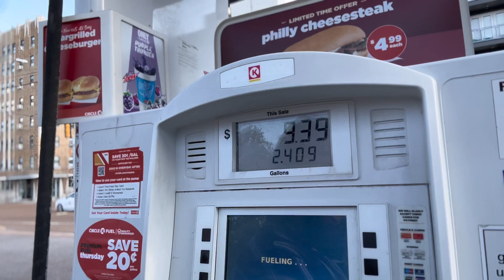DAY TO DAY: Graduation Shoot!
Another video for you guys! Had a graduation shoot and then a special dinner to celebrate another friend graduating and getting engaged